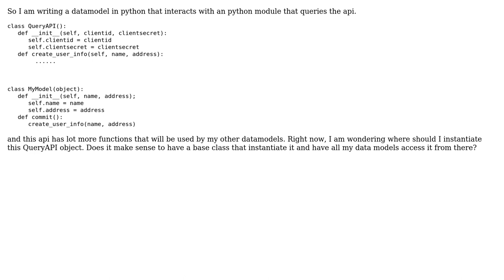Software Engineering: Python Base class for instantiating API query module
With thanks & praise to God, and with thanks to the many people who have made this project possible! You are responsible for your own actions.